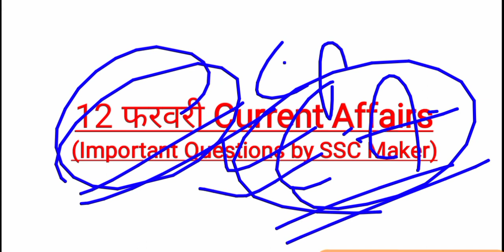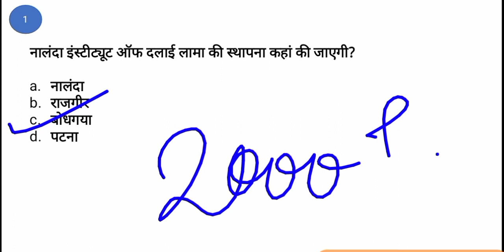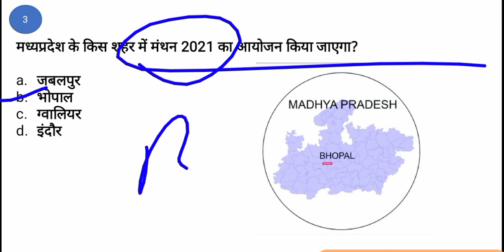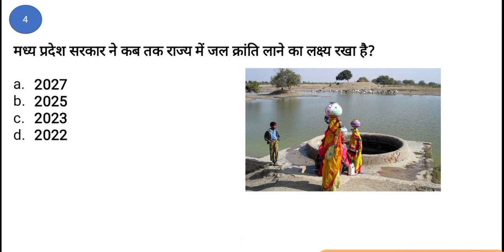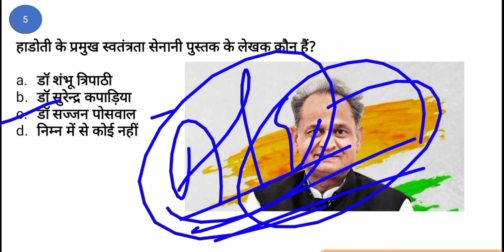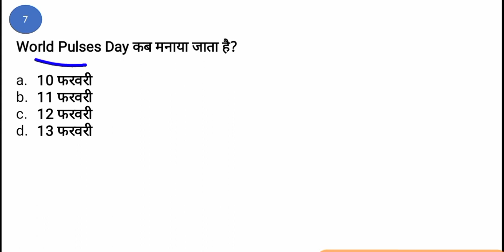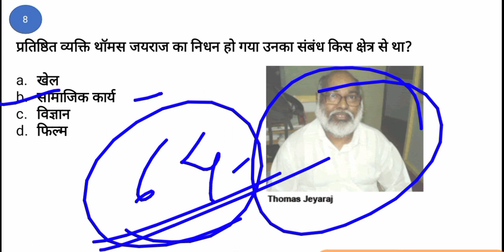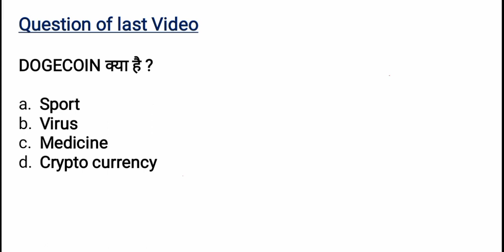12 February Current Affairs | Current Affairs in hindi | For - Railway ntpc, Group d, SSS, UPSC etc.